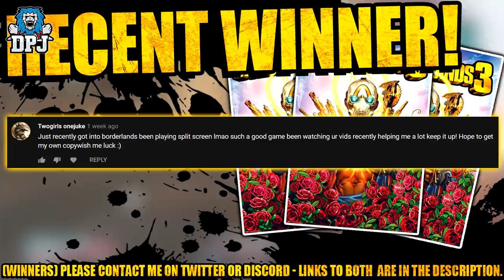Borderlands 3: NEW BEST OP GRENADE - THE GHAST CALL - Better Than HEX? - How To Get - Guide & Review